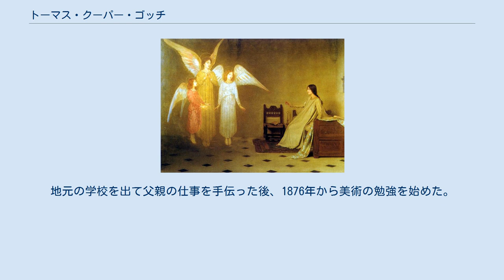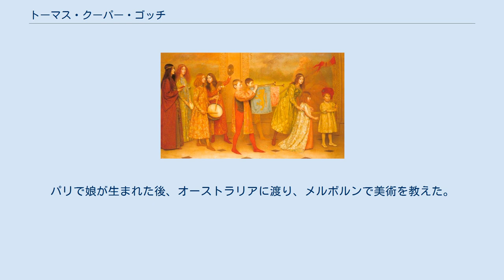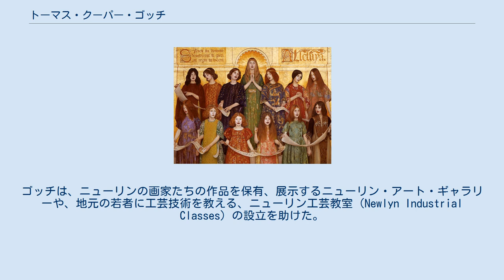トーマス・クーパー・ゴッチ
トーマス・クーパー・ゴッチ（Thomas Cooper Gotch、1854年12月10日 - 1931年5月1日）はイギリスの画家である。
後期印象派、ラファエル前派に属する画家で、19世紀末にコーンウォールの漁村ニューリンに集まった画家たち、ニューリン派の代表的画家である。
 ノーサンプトンシャーのケタリングに生まれた。
裕福な企業家の家の出身で、兄に建築家となるジョン・アルフレッド・ゴッチ（John Alfred Gotch、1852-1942）がいる。
地元の学校を出て父親の仕事を手伝った後、1876年から美術の勉強を始めた。
ロンドンのトマス・ヘザリーの美術学校（Heatherley School of Fine Art）で学んだ後、オランダのアントウェルペン王立芸術学院で学び、1878年からロンドンのスレード美術学校で学んだ。
スレード美術学校では、アルフォンス・ルグロに学び、生涯を通じて友人となるヘンリー・スコット・タクと知り合った。
また、同じ学生のキャロライン・イェーツ（Caroline Burland Yates:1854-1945）と出会い、1881年に結婚した。
結婚後、夫婦でパリに渡り、アカデミー・ジュリアンでジャン＝ポール・ローランスに学んだ 。
パリで娘が生まれた後、オーストラリアに渡り、メルボルンで美術を教えた。
イギリスに戻った後、1885年にロイヤル・アカデミー・オブ・アーツの保守性に反して設立された団体、ニュー・イングリッシュ・アート・クラブ（New English Art Club）の設立メンバーとなった。
設立メンバーには、ジョン・シンガー・サージェント、スタンホープ・フォーブスらがいた。
 1887年に、ウォルター・ラングレーやサミュエル・ジョン・バーチが作り始めたニューリンの芸術家村に移り、友人のヘンリー・スコット・タクやフォーブスもニューリンで活動を始めた。
ゴッチは、ニューリンの画家たちの作品を保有、展示するニューリン・アート・ギャラリーや、地元の若者に工芸技術を教える、ニューリン工芸教室（Newlyn Industrial Classes）の設立を助けた。
 1887年に、オーストラリアの芸術家も会員とする、Royal Anglo Australian Society of Artists（後に、Royal British Colonial Society of Artistsとなるが1930年代に消滅した）を設立し、1913年から1928年まで会長を務めた。
 1891年から1892年の春まで、妻とフィレンツェに滞在し、ルネサンス芸術の影響を受けて、独特な象徴的な人物画を描くようになった。